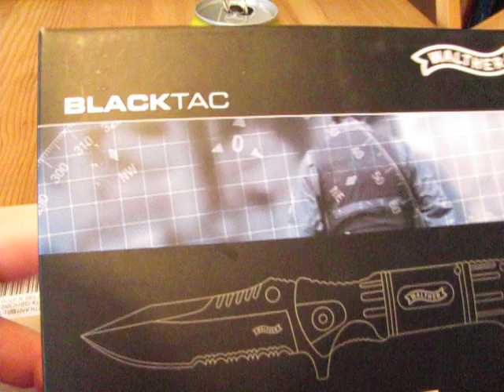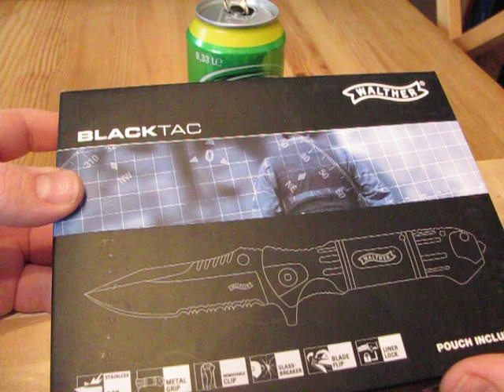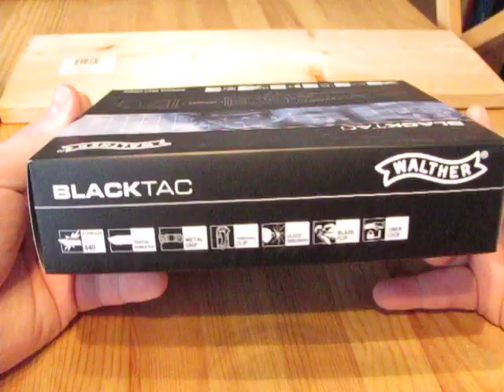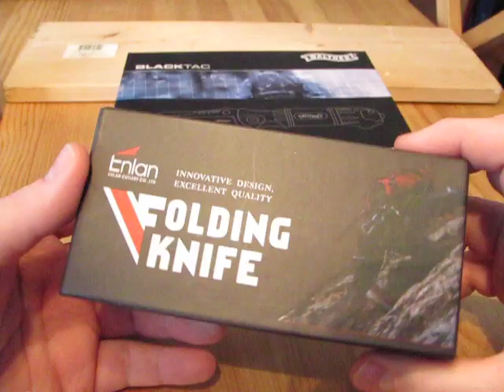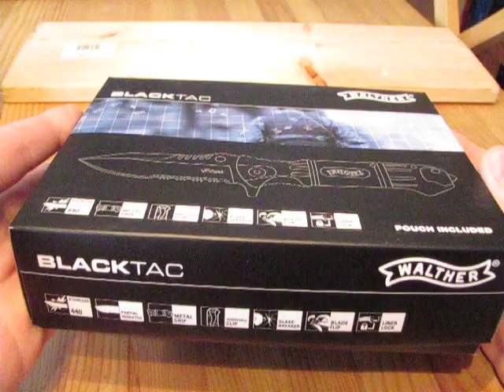Walther Black Tac Knife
Moin,
heute zeige ich euch kurz das Walther Black Tac...inklusive einem kleinen Test.
Für den Preis bekommt das Messer von mir eine Empfehlung!
Hier der Link zu einem sehr anschaulichen Praxistest des Messers:
Bleibt gesund...Peace!